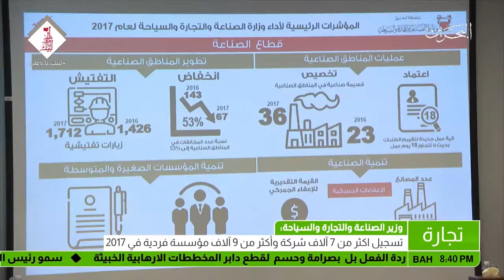وزير الصناعة والتجارة والسياحة يعقد مؤتمرا صحفيا حول إنجازات عام 2017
وزير الصناعة والتجارة والسياحة سعادة السيد زايد بن راشد الزياني يعقد مؤتمرا صحفيا حول إنجازات الوزارة وهيئة البحرين للسياحة والمعارض للعام 2017